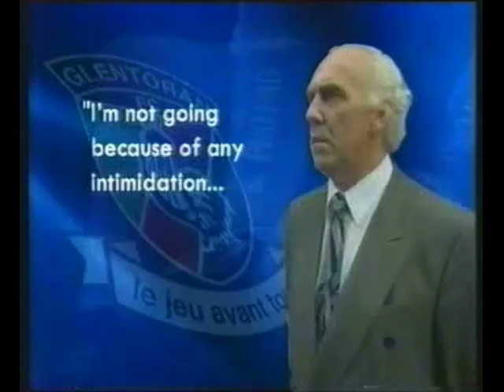David Chick resigns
Glentoran chairman David Chick resigns.